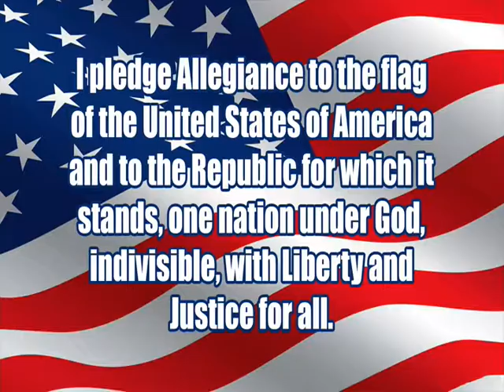10 6 14